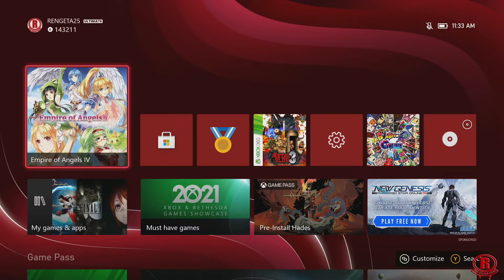Empire of Angels IV (Xbox Series X) First Hour of Gameplay [1080p 60fps]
Empire of Angels IV - first hour of Gameplay on Xbox Series X. Expect improved visuals, frame rates, and faster loading times. Gameplay is recorded in 1080p & 60fps. This game officially launches on June 23rd, 2021 for Xbox One, Xbox Series X/S, Playstation 4/5 and PC via Steam.